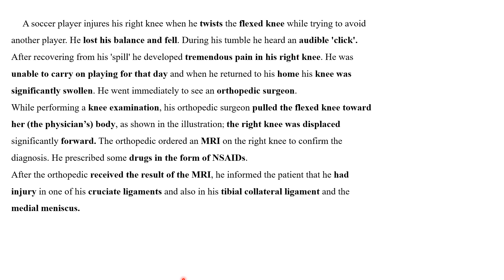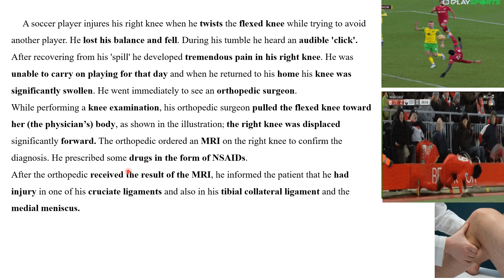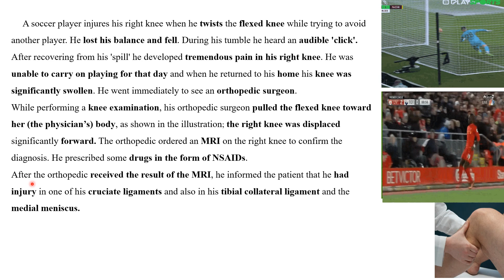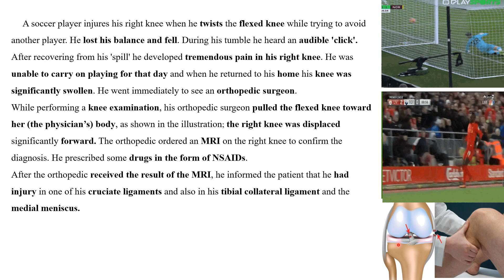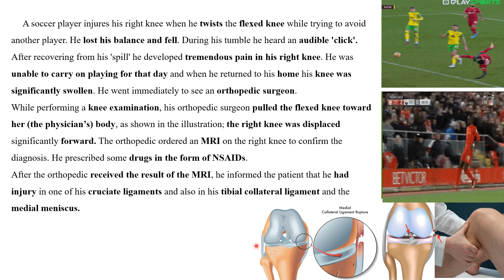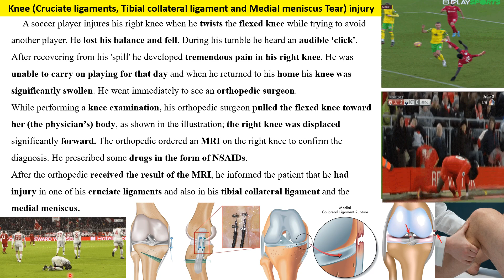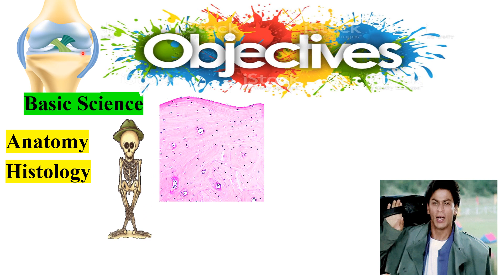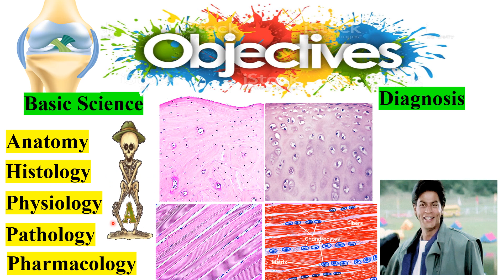CBL: Semester- 3, Case of knee injury, Medial meniscus & Cruciate ligaments tear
Knee injury
(Cruciate ligaments, Tibial collateral ligament and Medial meniscus Tear)